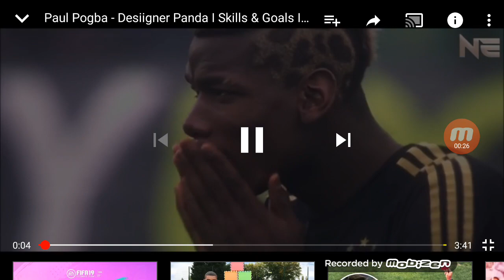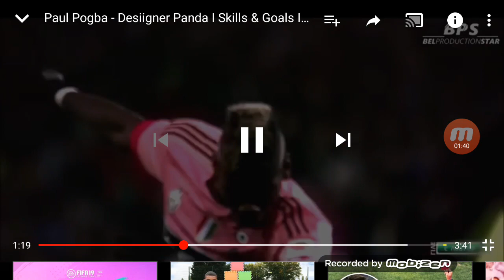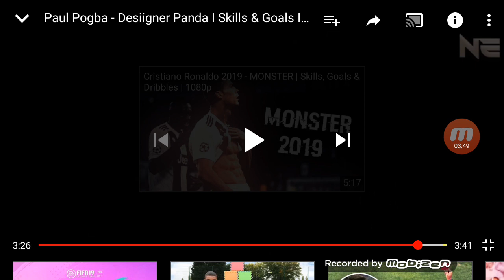PAUL POGBA MIXTAPE